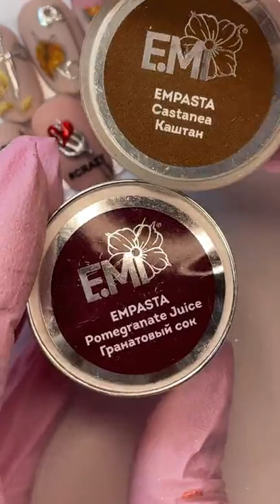Ножницы на ногтях. Прямой эфир